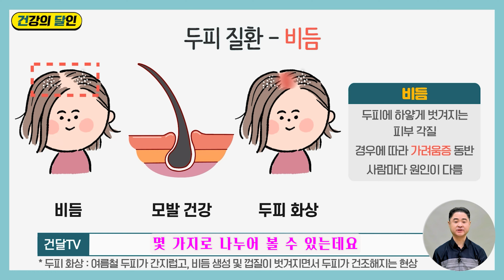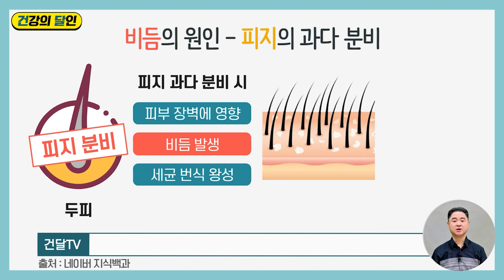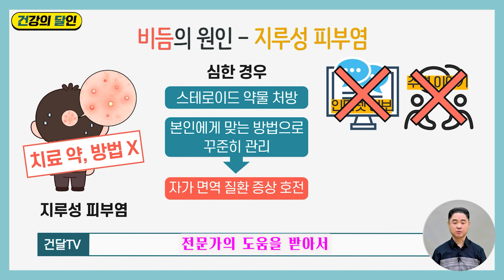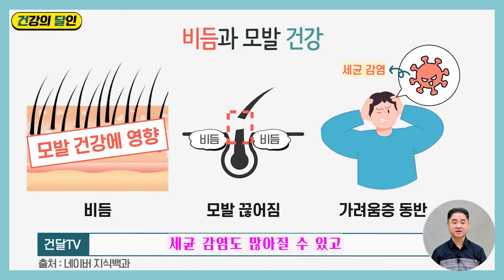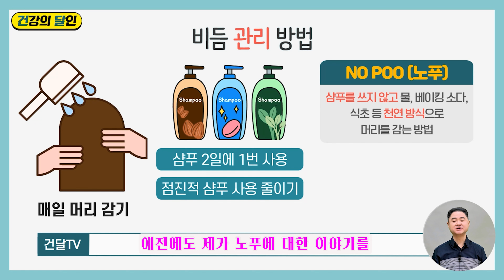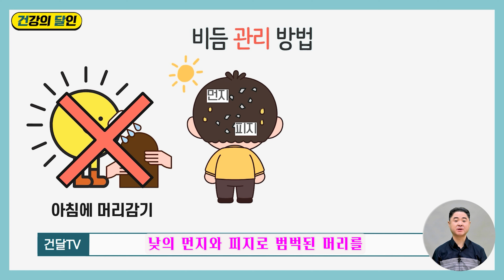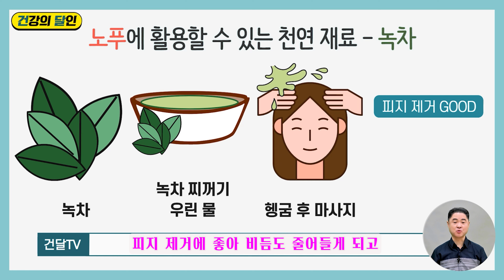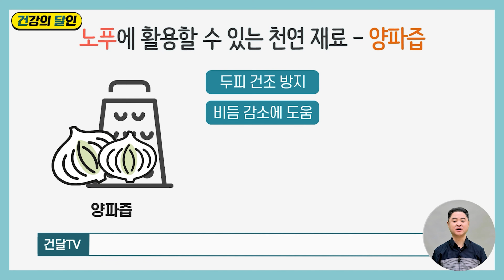[건달TV] 어깨 위 하얀 비듬, 걱정 끝! 고민 해결! 집에서 정말 쉽게 하는 셀프관리! 알려드립니다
여러분들의 두피는 안녕하신가요?
두피가 건강하지 못하면 탈모에도 영향을 미치기 때문에
많은 분들께서 고민을 많이 하시는데요
아주 흔한 두피 질환인 비듬과, 그 원인이 되는 지루성 두피염!
집에서 할 수 있는 돈 아끼는 셀프관리법! 건달TV에서 확인해보세요!